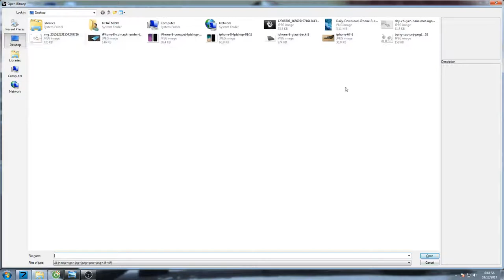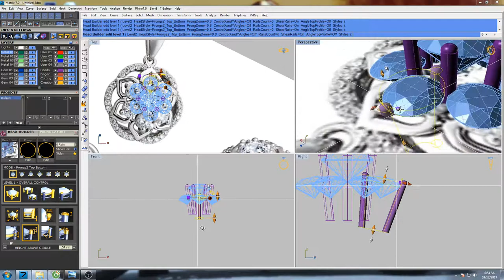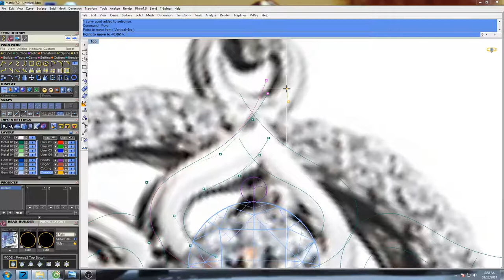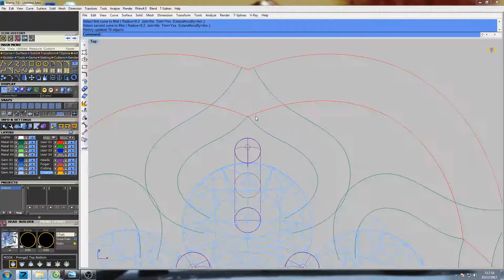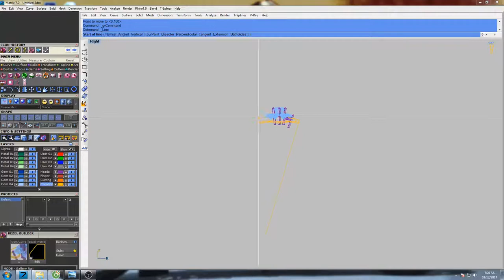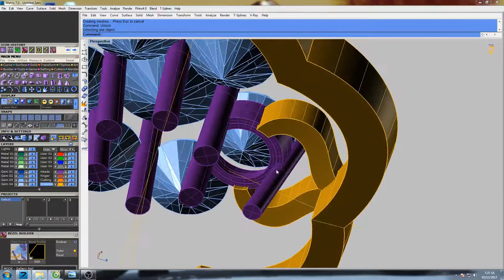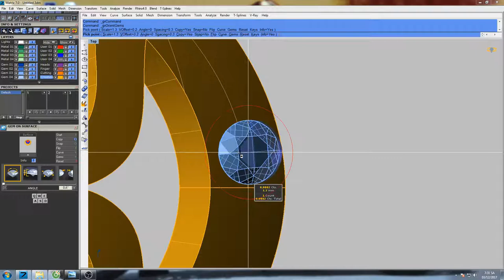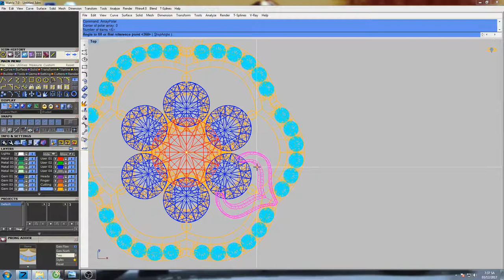jewelry Gold || Design Channel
HUONG DAN THIET KE NU TRANG CHO NGUOI MOI BAT DAU